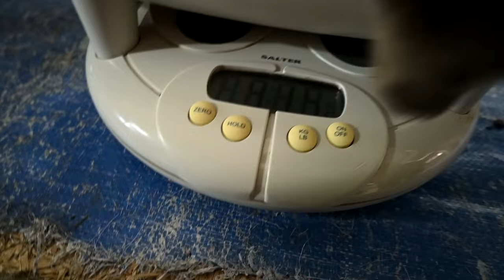Bad News About One Of Our Farm Animals!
DaybyDayVlogs
110 North Front Street - A3,
Suite #213
Belleville, Ontario, K8P 0A6
Canada